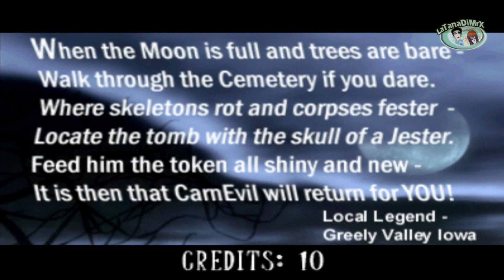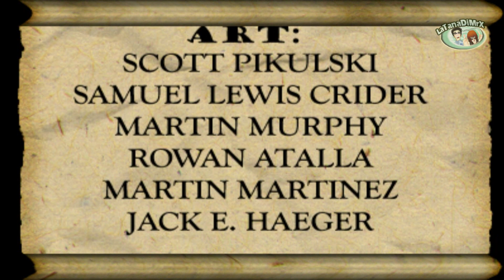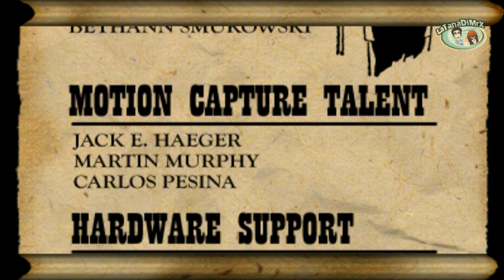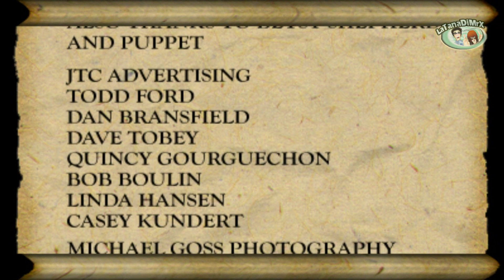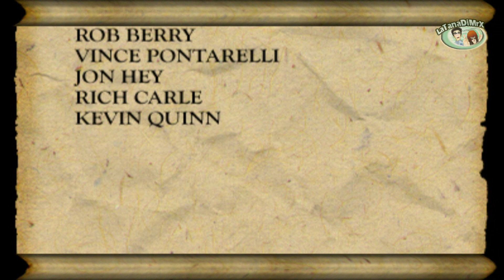CarnEvil Arcade 1998 [HD]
Player: Mr.X

CarnEvil is a rail shooter arcade game using a light gun. It was released by Midway Games, on October 31, 1998. CarnEvil is noted for its blood and gore, creepy imagery and dark humor. CarnEvil is a portmanteau of both "carnival" and "evil" and was inspired by the 1962 movie Carnival of Souls. It is the most successful light gun style game produced by Midway Games.

The game is set in the fictional town of Greely Valley, Iowa. An urban legend claims that if a golden token is inserted into the jester skull's mouth on top of the gravestone of a ringmaster named Professor Ludwig von Tökkentäkker, his carnival will rise from the earth.

The game begins with a group of teenagers taking a hayride tour through the Greely Valley cemetery, courtesy of the local "ghost expert" Spooky Sam. The unnamed protagonist leaves the tour and approaches Tökkentäkker's tombstone to find a golden coin sitting in its slot. The protagonist inserts the coin into the jester's mouth, resulting in the haunted amusement park rising from the ground. Trapped within, he takes a shotgun from the shooting gallery and uses it to fight off hordes of zombies and other undead monsters in order to escape. After fighting through the Haunted House, Rickety Town, and the Freak Show, he enters the Big Top and fights his way in order to face Tökkentäkker directly aboard his airship.

Soon after killing Tökkentäkker, the protagonist falls from the airship as it explodes. In the morning, he and the only other survivor, Betty, wake up in front of the tombstone, where the token falls back into its slot. The protagonist re-inserts it into the mouth of the jester, causing it to laugh wickedly as Betty screams in horror.

CarnEvil consists of four levels, each ending with a boss fight. The first three levels (Haunted House, Rickety Town, Freak Show) can be played in any order, but the fourth (Big Top) cannot be accessed until all three are cleared. The players shoot enemies on the screen while progressing through amusement-park-themed horror environments. The gameplay is considerably violent and features bloody scenes throughout. The controller is a pump-action shotgun attached to the cabinet by a cable; to reload, players must either pump the fore-end or fire off-screen.

Occasionally, a girl named Betty will appear as an innocent civilian. Shooting her earns a life penalty, but does not garner any long-term consequences or changes to the game.

Health and weapon power-ups can be found throughout the game. Weapon power-ups available include a machine gun, shotgun, flamethrower, acid bath gun, and an increase in the standard gun's magazine capacity. They can be obtained by shooting floating icons, such as a shotgun shell or a barrel of acid; the weapons cannot be reloaded, but the magazine increase remains in effect until the player's life meter is empty. Grabbing these power-ups also provides bonus points to the player.

Software settings allow operators to control the amount of blood and gore generated when enemies are killed, and to replace Junior, a giant deformed zombie baby, with a demonic teddy bear named Deaddy as the boss of the Freak Show level.